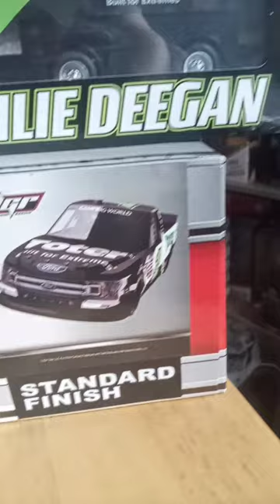My Hailie Deegan NASCAR collection go Hailie Deegan wahoo🤙